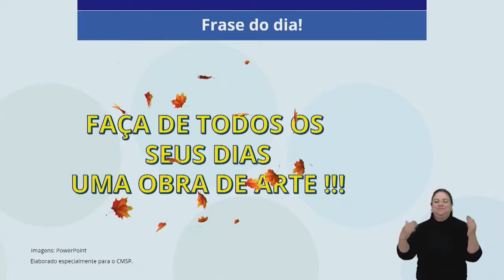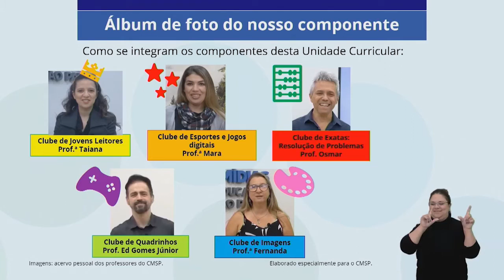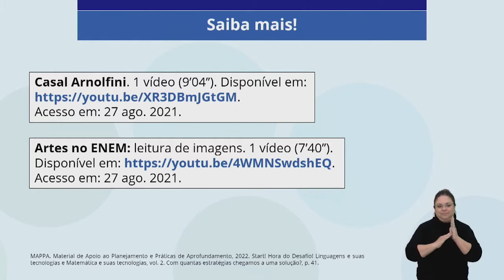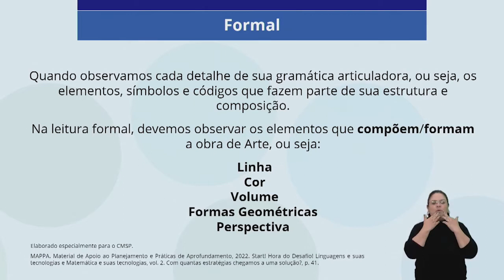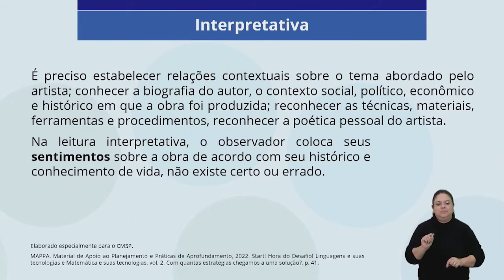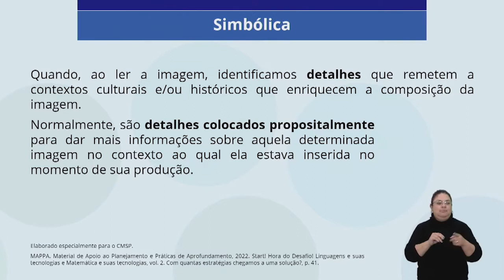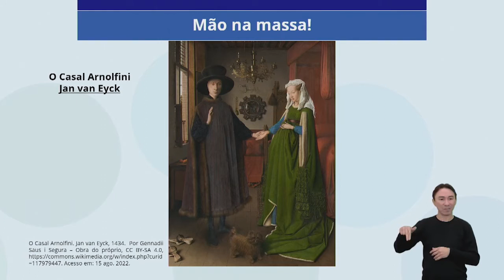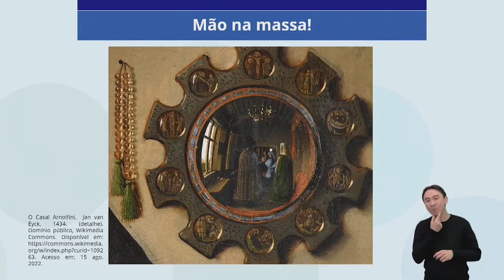14/09/22 - Clube da imagem - Desenvolvimento - Diferentes formas de leitura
Docente estúdio: Fernanda Maria Borges
Moderador: Sebastião Nunes